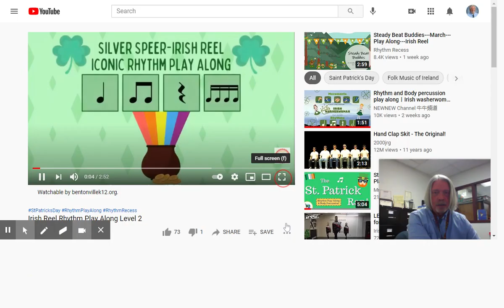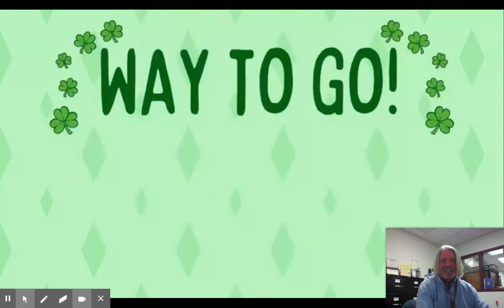Clapping Irish Rhythms: Mar 4, 2021 10:14 AM